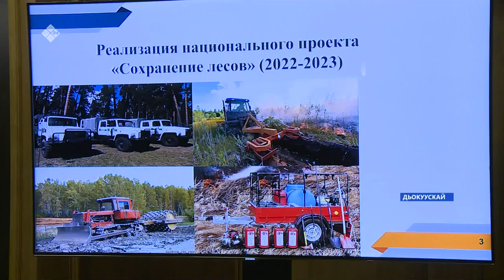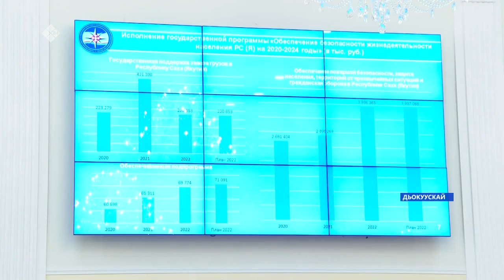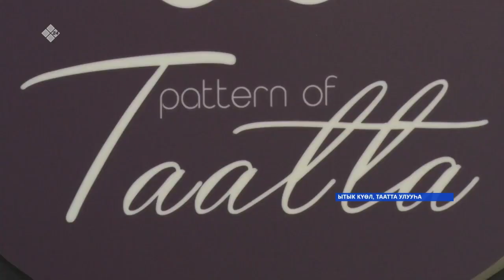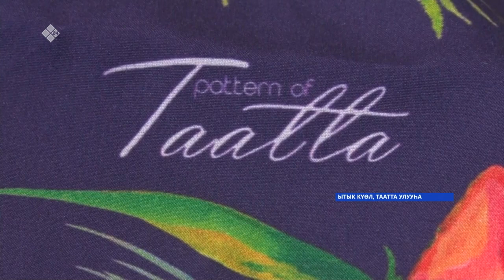«Саха сирэ» информационнай биэрии. Тохсунньу ыйын 12 күнэ 13:30